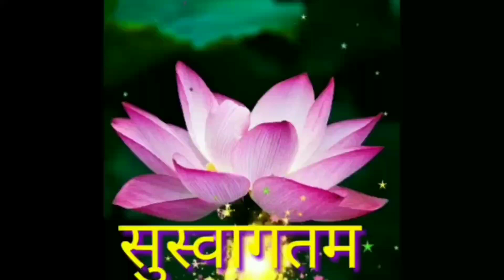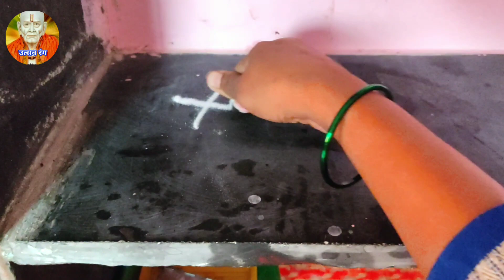कुलदेवीची घटस्थापना सम्पूर्ण पूजाविधि कशी करावी ? केव्हा करावी ? devicha sajshrangar kasa karava ?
satyanarayn puja aadhyay 1 la link